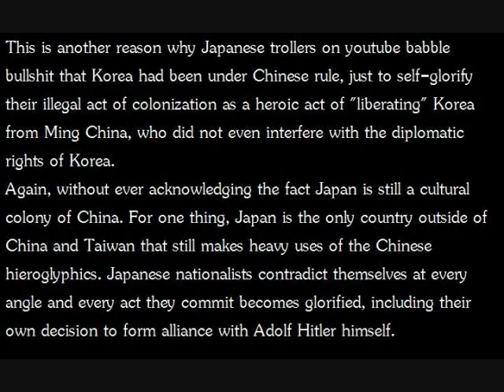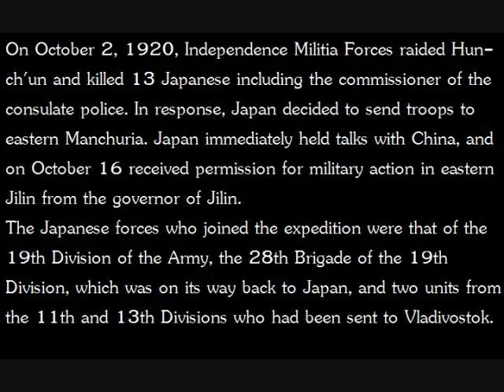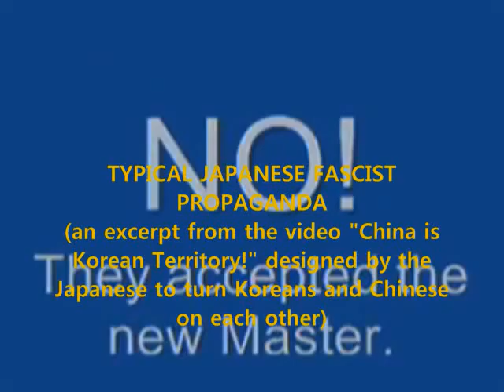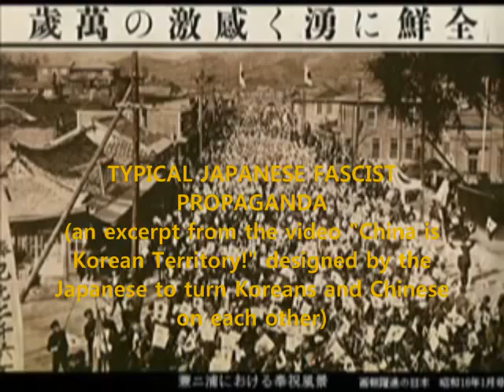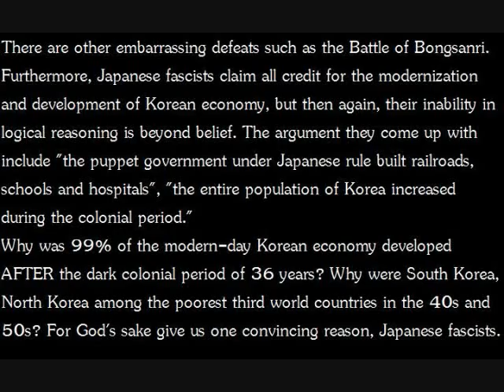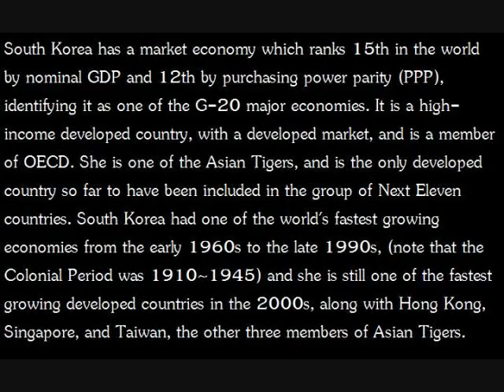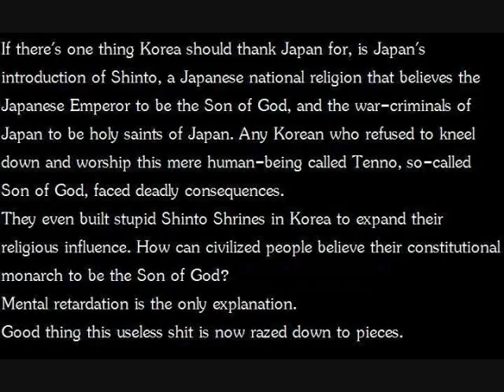Re: Endangered Japan: A Small Survey on the conflict bewteen Japan and Korea (Part2)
many Korean resources were only utilized for Japan.[43] Economist Suh Sang-Chul points out that the nature of industrialization during the period was as an "imposed enclave," so the impact of colonialism was trivial. Another scholar, Song Byung-Nak, states that the economic condition of average Koreans was aggravated during the period despite the economic growth. Most Koreans at the time could access only a primary school education under restriction by the Japanese, and this prevented the growth of an indigenous entrepreneurial class. A 1939 statistic shows that among the total capital recorded by factories, about 94 percent was Japanese-owned. While Koreans owned about 61 percent of small-scale firms that had 5 to 49 employees, about 92 percent of large-scale enterprises with more than 200 employees were Japanese-owned.[39][44][45]

    Virtually all industries were owned either by Japan-based corporations or by Japanese corporations in Korea. As of 1942, indigenous capital constituted only 1.5 percent of the total capital invested in Korean industries. Korean entrepreneurs were charged interest rates 25 percent higher than their Japanese counterparts, so it was difficult for large Korean enterprises to emerge. More and more farmland was taken over by the Japanese, and an increasing proportion of Korean farmers either became sharecroppers or migrated to Japan or Manchuria as laborers. As greater quantities of Korean rice were exported to Japan, per capita consumption of rice among the Koreans declined; between 1932 and 1936, per capita consumption of rice declined to half the level consumed between 1912 and 1916. Although the government imported coarse grains from Manchuria to augment the Korean food supply, per capita consumption of food grains in 1944 was 35 percent below that of 1912 to 1916.[42]

The Japanese government created a system of colonial mercantilism, requiring construction of significant transportation infrastructure on the Korean Peninsula for the purpose of extracting and exploiting resources such as raw materials (timber), foodstuff (mostly rice and fish), and mineral resources (coal and iron ore). The Japanese developed port facilities and an extensive railway system which included a main trunk railway from the southern port city of Pusan through the capital of Seoul and north to the Chinese border. This infrastructure was intended not only to facilitate a colonial mercantilist economy, but was also viewed as a strategic necessity for the Japanese military to control Korea and to move large numbers of troops and materials to the Chinese border at short notice.

From the late 1920s and into the 1930s, particularly during the tenure of Japanese Governor-General Kazushige Ugaki, concentrated efforts were made to build up the industrial base in Korea. This was especially true in the areas of heavy industry, such as chemical plants and steel mills, and munitions production. The Japanese military felt it would be beneficial to have production closer to the source of raw materials and closer to potential front lines for a future war with China.[46]

By the early 1930s, Japanese investment was curtailed by the Great Depression, competition for investment opportunities from the potentially more lucrative Manchukuo and by Japan's own limited economic capacity. As Imperial Japan began feeling the strains of World War II, Japan carried out a colonial exploitation policy in Korea.[47]